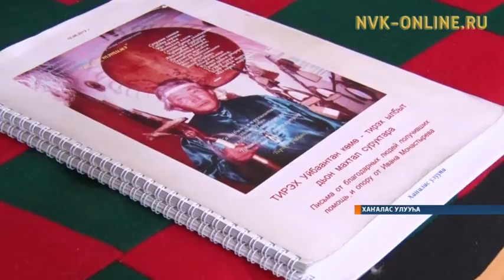Тирэх Уйбаан: Орто дойдуга дьол диэн - оҕо